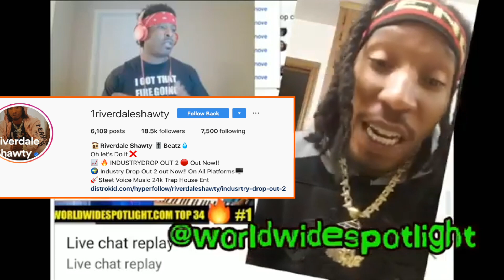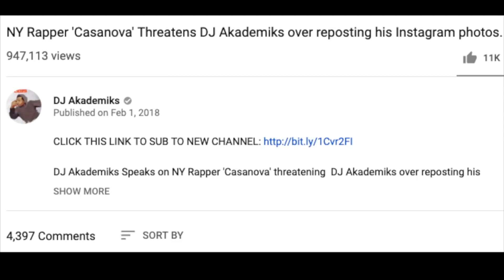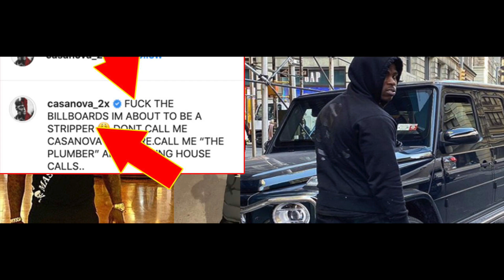Gangster Rapper Casnova, is now STRIPPING for 💵